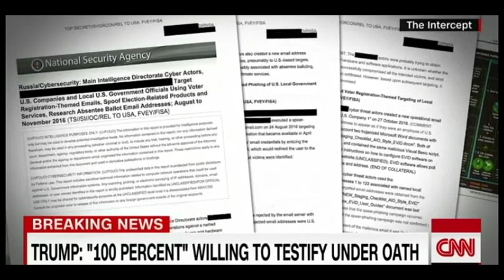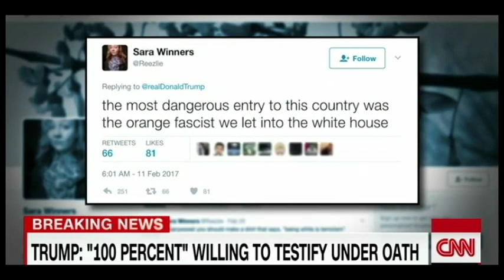JNN PGM FRONTLINE NEWS 2019 5 29 D